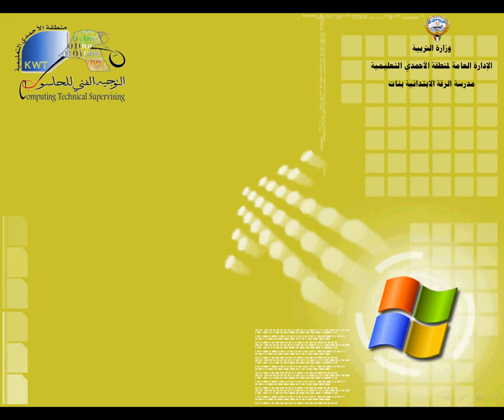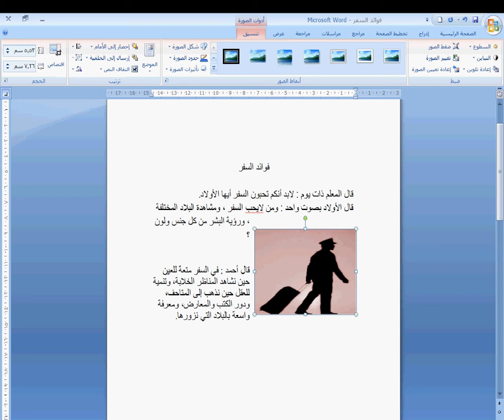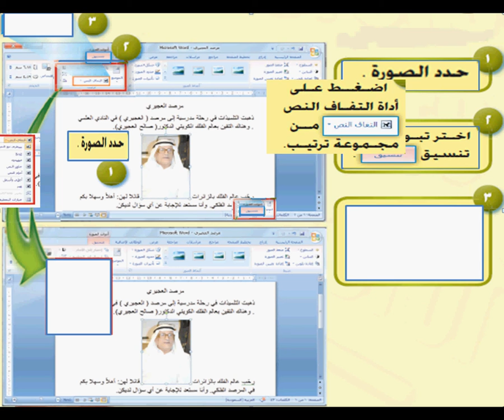grade4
الصف الرابع - فصل دراسي أول - برنامج معالج النصوص -  درس (5)- تحريك الصور